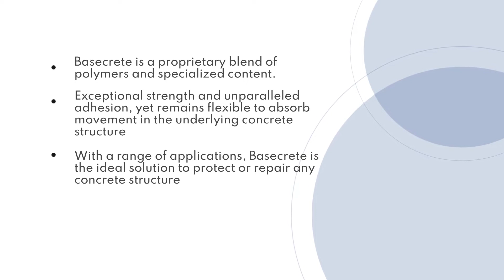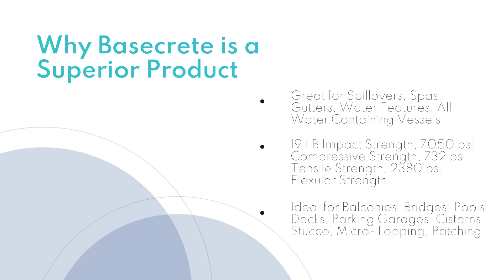Basecrete Technologies - Waterproof Bondcoat Helps Protect Substrate in Pools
Basecrete Technologies is one of the leading waterproof bondcoatings in the swimming pool industry and provides maximum protection for concrete structures. Pool contractors prefer Basecrete as a waterproofing membrane for concrete inground pools because the product provides maximum PSI strength and adhesion for materials such as tile. Visit Pool Magazine for more great information about Basecrete Technologies.